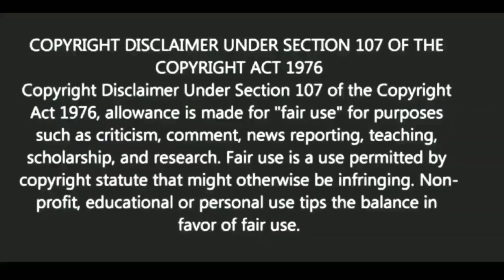শত্রু বাড়লে কি করবেন ?| BANGLA MOTIVATION VIDEO| Ukti | bani | quotes